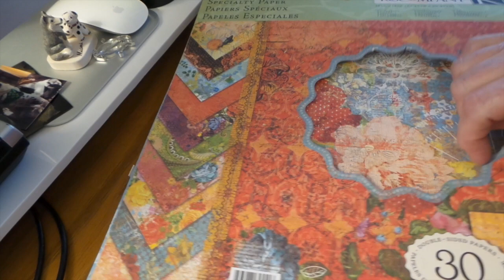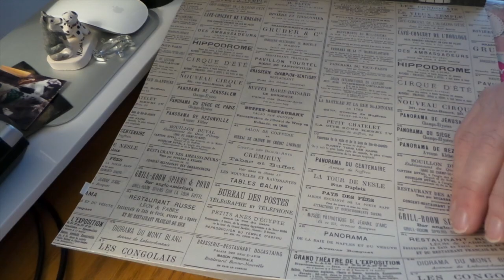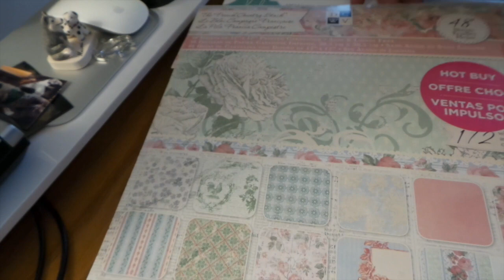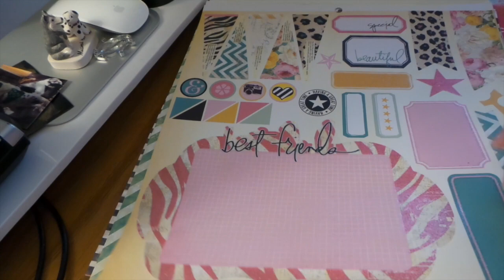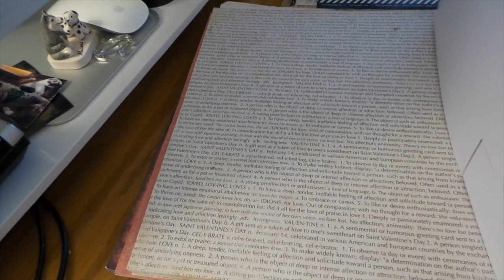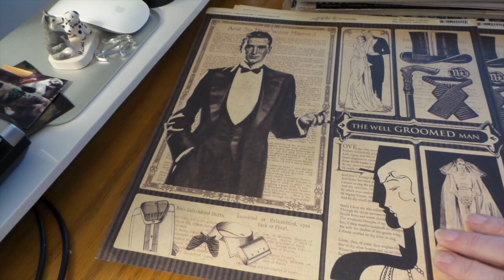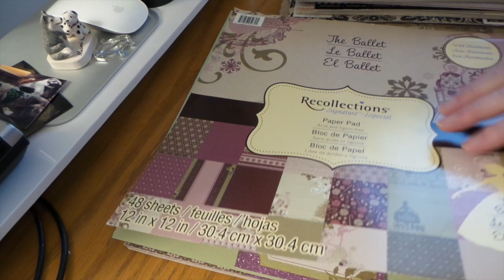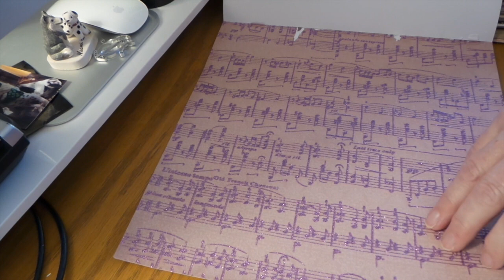DESTASH! 12x12 Paper Pads Graphic 45, DCWV etc.